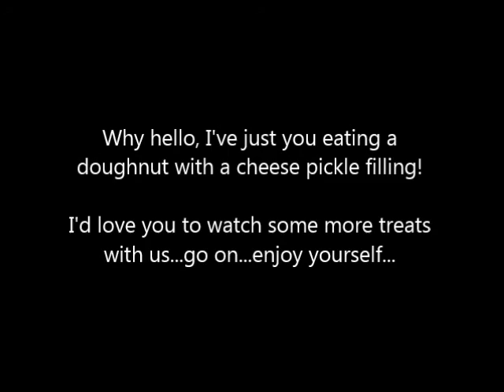Dave's Nostalgia Trip - Ep116 - Bubble Bobble (Game Boy - 1991)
Stefan and Carl are back to join me on a string of new games...first of which should be a classic on the Game Boy...right?

Get ready for an odd one.